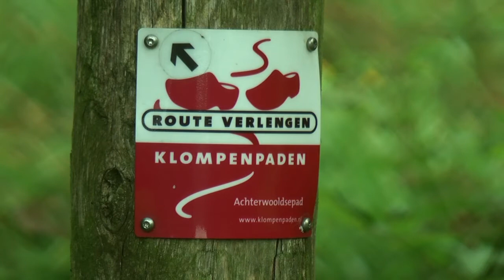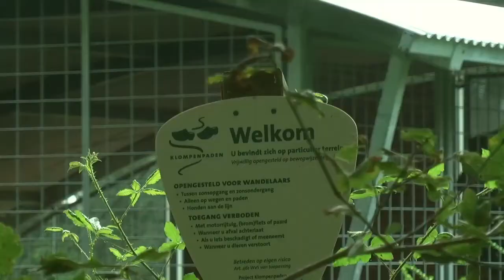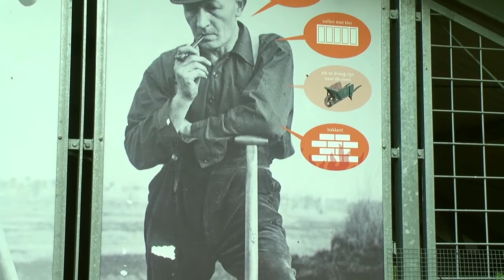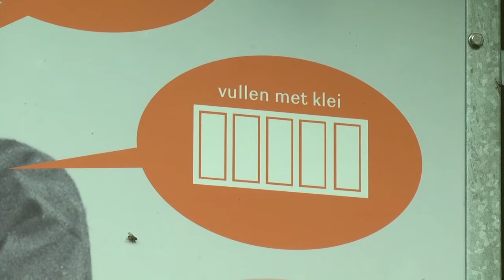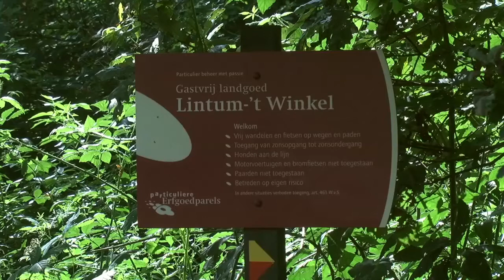Vanaf het Bankje - Oude Veldoven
In het Woold bevinden zich de restanten van een oude veldoven, waarin stenen werden gebakken. Jarenlang waren de restanten nagenoeg onzichtbaar, tegenwoordig zijn die weer goed te zien. Ook staat er inmiddels een bankje bij. Daar moest Bernhard Harfsterkamp wel een keer op gaan zitten. Hij vertelt wat hij zag en dacht.